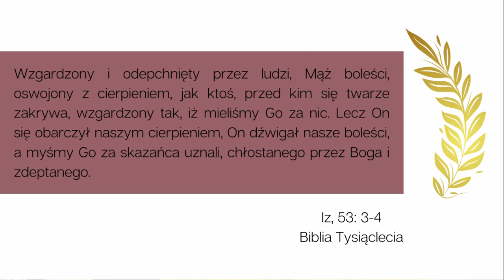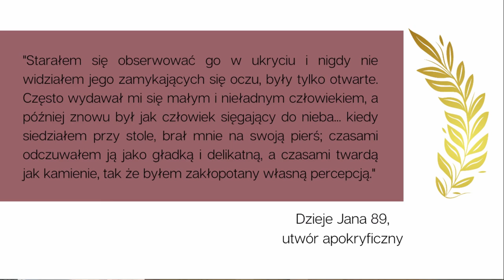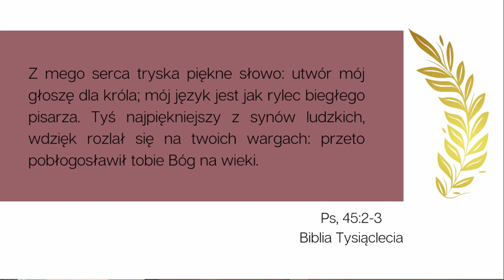🤯 CZY JEZUS BYŁ BRZYDKI? / WAS JESUS UGLY?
Czas na drugi z kolei film z serii aparycyjnej. Dziś zastanawiamy się nad pytaniem: „Czy Jezus był brzydki?”🤔

❗️UWAGA - poniżej znajdują się istotne edycje do filmiku, których już nie mogliśmy zamieścić w samym wideo:

1) Uprzedzając Wasze skargi, zażalenia, albo ewentualne pytania - chcemy wytłumaczyć (bo w słowotocznym przypływie myśli u Damiana, mogło to nie bardzo wybrzmieć), że absolutnie nie sugerujemy, że wzrost ma cokolwiek wspólnego z wyglądem! Jednak - pamiętajcie, że w tym filmiku analizujemy dowody historyczne, czyli między innymi to, że nieprzypadkowo Celsus w jednym zdaniu wymienił cechy: brzydki, społecznie niewyróżniający się i... niski. Wówczas miało to zupełnie inne znaczenie, niż dziś 🙂

2) Wymieniając kolejny słowotoczny błąd Damiana... *minuta ciszy*: cytowanie z księgi Izajasza powinno sięgać zdania wyżej (bo to właśnie w nim jest cokolwiek o wyglądzie Jezusa), które brzmi:
"Nie miał On wdzięku, ani też blasku, aby na Niego popatrzeć, ani wyglądu, by się nam podobał."

☕ Chcesz nas wesprzeć? Postaw nam kawusię i napisz coś miłego!

Nie zapomnijcie zostawić suba! 🤍